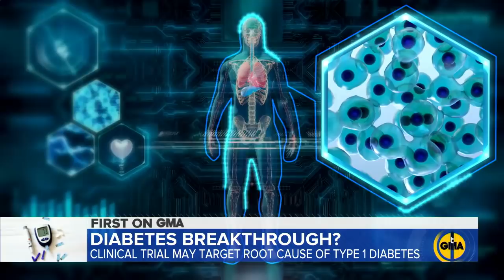Possible new medical breakthrough gives hope for people with Type 1 diabetes l GMA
In a story first reported by The New York Times, a revolutionary cell transplant helped restore one man's natural ability to create and regulate insulin, offering him a potential new lease on life.